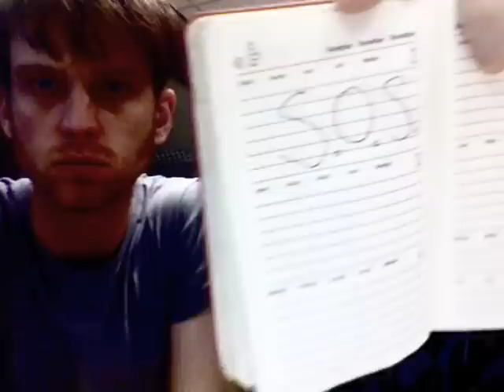STRANGE VLOG WITH TRIKE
Everybody Knows Sh F (Part 2?) - GDMF (with lyrics)"
A dance tune about getting a BRAINLIFT.